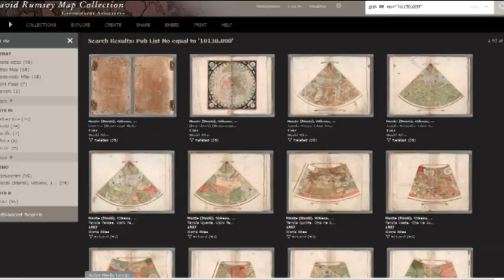Tortosa apareix a un dels primers mapamundis de la historia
I ara una noticia curiosa. La universitat nordamericana d’Stanford ha reconstruït un colossal mapamundi del segle 16, el més gran que es coneix. El mapa esta compost per 60 làmines que mai s’havien posat juntes fins ara, i és tant detallat que entre les tres principals ciutats de Catalunya hi figura Tortosa.